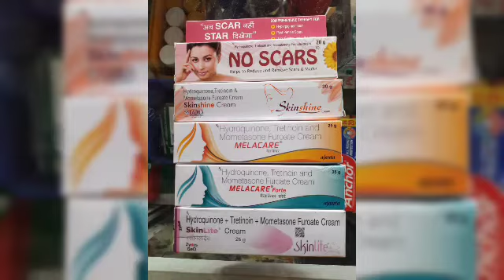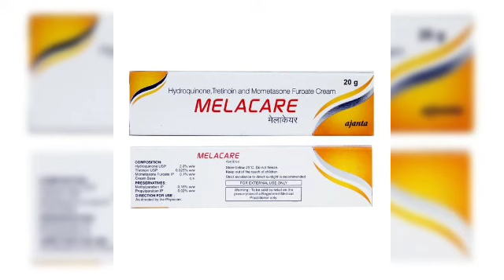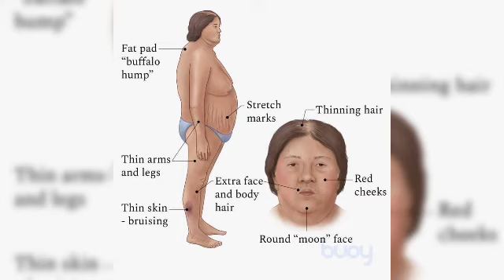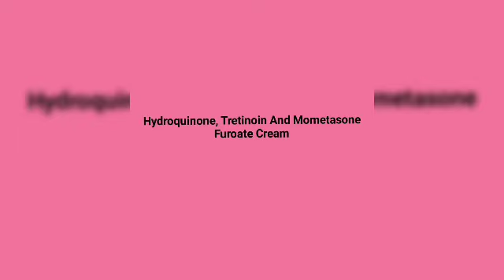വെളുക്കാൻ ക്രീംസ് ഉപയോഗിക്കുന്നവർ ശ്രദ്ധിക്കുക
വിശദമായി ഡോക്ടറുടെ നിർദേശം തേടിയ ശേഷം മാത്രം മരുന്നുകൾ ഉപയോഗിക്കുക